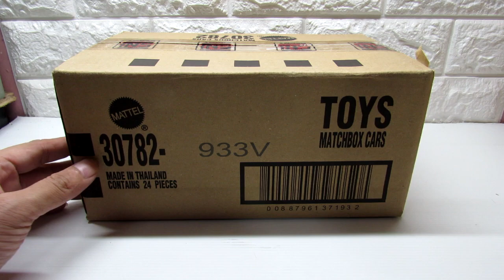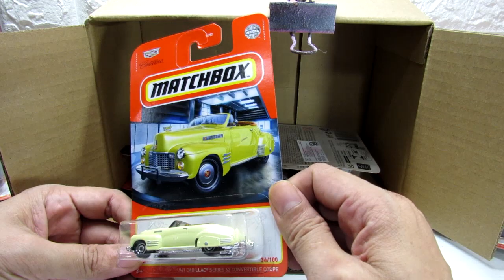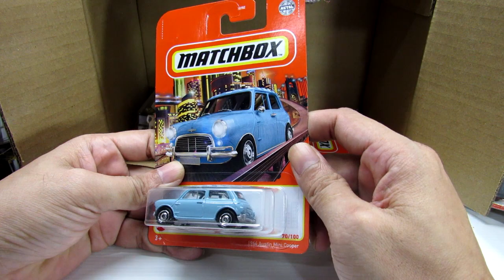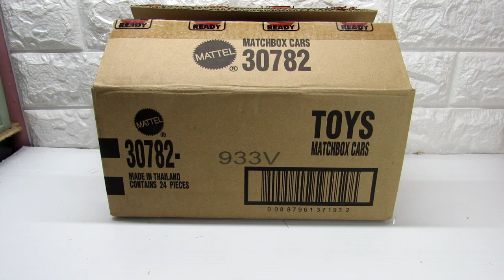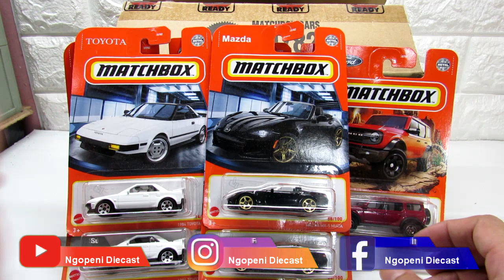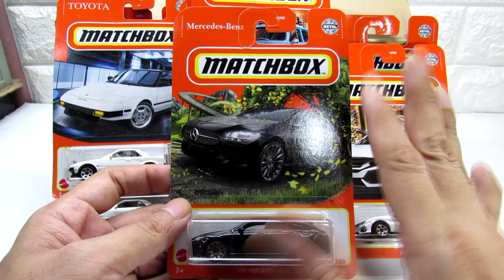UNBOXING MATCHBOX LOT V 2021 | MERCEDES SHOOTING BRAKE, MAZDA MX-5 DAN BANYAK DAGING NYA 80%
Halo teman-teman hari ini saya berkesempatan unboxing 1 karton lot v 2021 isinya menurut saya sih daging nya hampir 80%, gimana menurut teman-teman tonton sampai habis yaaa

Jangan lupa donate aku ya :') 1 donate = bantu aku buat ngopi setiap hari

HUNTING HOT WHEELS DI DALAM GANG JAKARTA ADA BANYAK TREASURE HUNT, HOT ITEM DAN HOT RARE